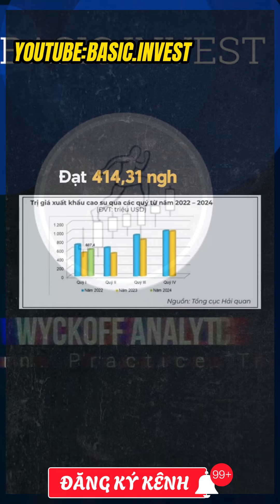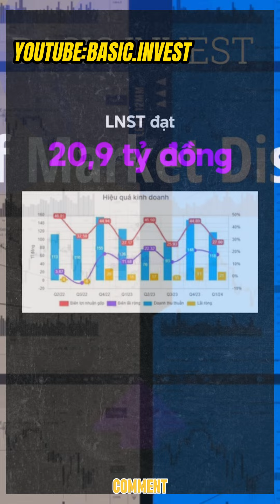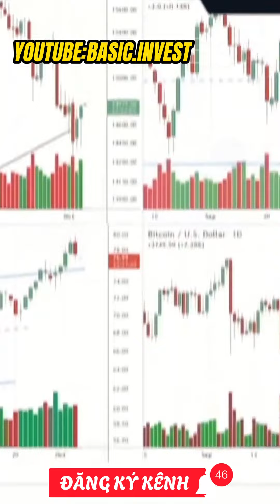Cổ phiếu ngành cao su| mỏ vàng trắng có hấp dẫn nhà đầu tư lướt sóng chứng khoán hay nắm giữ không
Trong thị trường chứng khoán, chỉ báo (hay còn gọi là indicator) đóng vai trò quan trọng trong việc đánh giá và dự đoán xu hướng giá cổ phiếu và thị trường.
 Chúng là các công cụ phân tích kỹ thuật được sử dụng để đo lường sự biến động của giá cổ phiếu và các thông số liên quan.
Mỗi chỉ báo có một cách tính toán và một ý nghĩa riêng, giúp nhà đầu tư đưa ra quyết định đầu tư thông minh

👉 Chuỗi video sử dụng mẫu hình và indicator lướt sóng chứng khoán.
Video lướt sóng chứng khoán với chỉ báo khối lượng dòng tiền và đường xu hướng
Video mãu hình chứng khoán khi thị trường chung điều chỉnh mạnh tìm điểm mua cổ phiếu với đường ema50
Video về mẫu hình thị trường chung điều chỉnh ,cổ phiếu hồi phục và tăng lại như thế nào
Video về các mẫu hình chứng khoán hay diễn ra ở Việt Nam- Mẫu hình 02
Video hướng dẫn giao dịch chứng khoán bài 2 phương pháp TLS đơn giản hiệu quả

Bạn chưa có tài khoản chứng khoán:
Mở tài khoản tại VPS: Miễn phí giao dịch 6 tháng và tùy chọn số phong thủy
Mở tài khoản tại TCSB với chức năng icopy duy nhất tại Việt Nam
Mở tài khoản tại Công ty Chứng khoán công nghệ vượt bậc DNSE với võ đài phái sinh
Mở tài khoản trade vàng và tham gia trade Quỹ tại